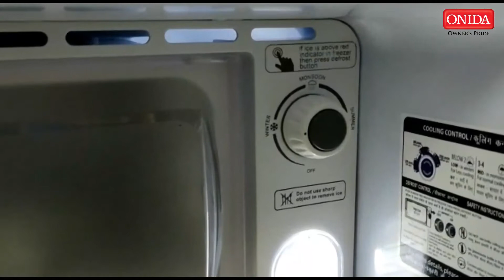Onida Refrigerator Defrost Demo